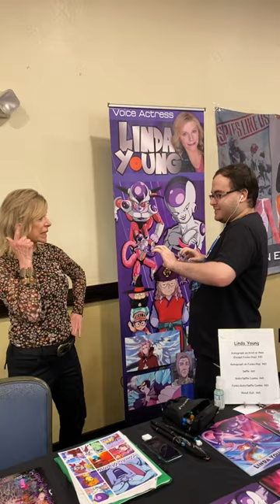Meeting frieza (Linda Young)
I met her in a Florida con and it was awesome! I’m was so glad to meet her